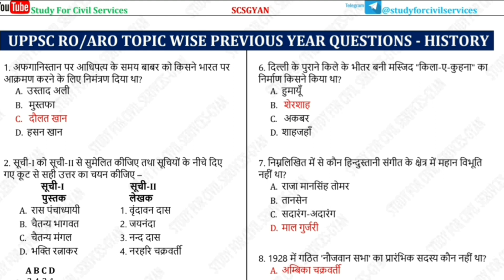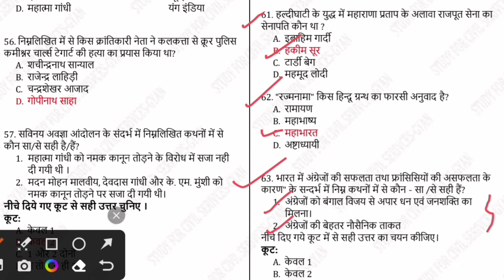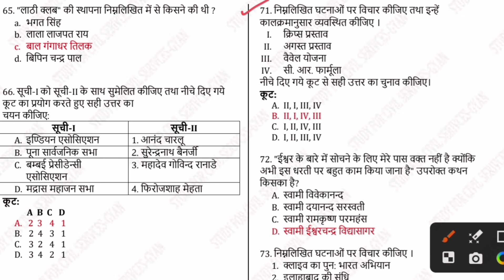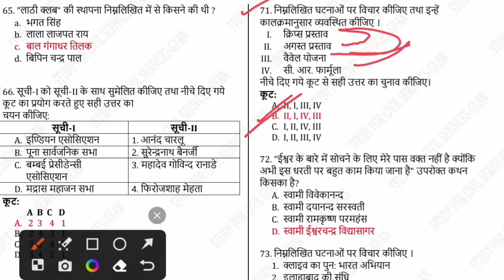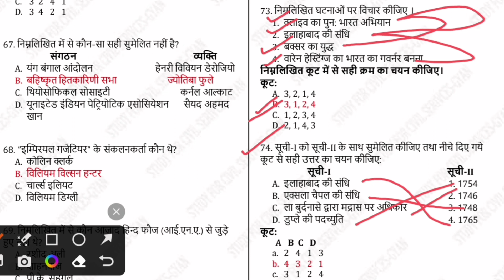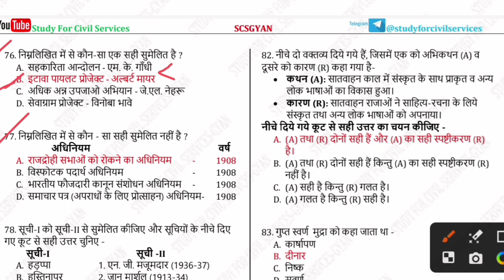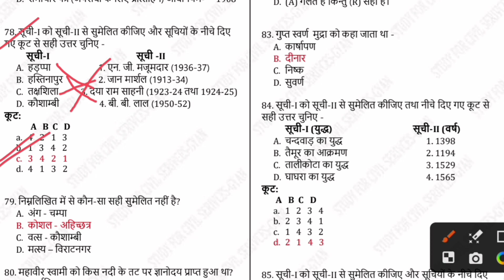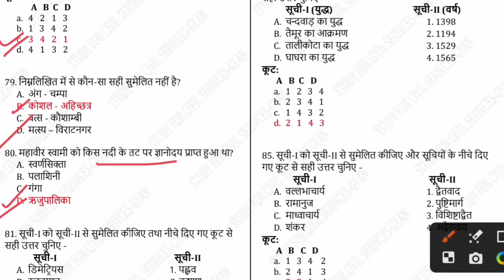RO/ARO previous year question paper | uppsc ro aro previous year questions papers HISTORY PYQ 4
HISTORY  subject or section or topic wise ro aro  previous year gs objective question pyq mcqs  paper questions and answers detailed analysis by study for civil services

0:00 intro
0:20 ro aro previous year questions
0:30 ro aro previous year question paper
0:40 ro/aro previous year papers
1:00 ro aro ka previous year paper in hindi
1:10  last 10 years question papers  preliminary question paper pdf
1:20 ro aro prelims previous year paper
1:30 ro aro previous year question paper analysis
1:40 ro/aro previous year paper in hindi
1:50 ro aro previous year question book